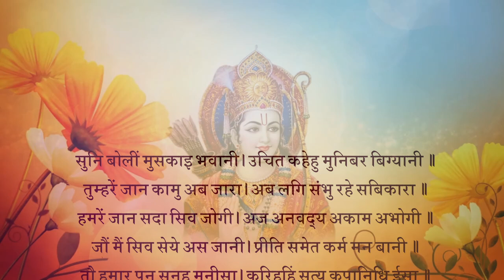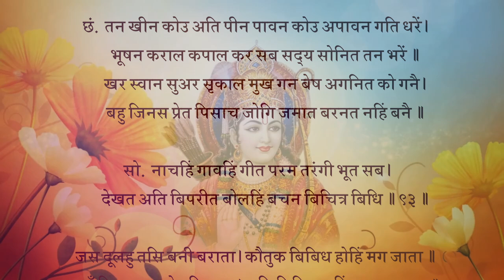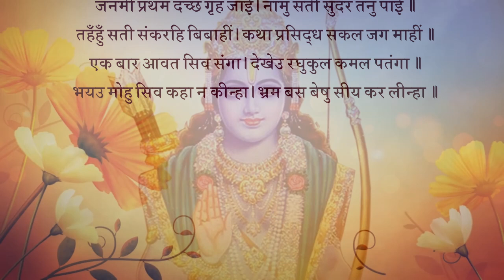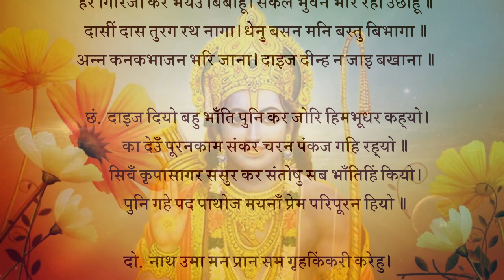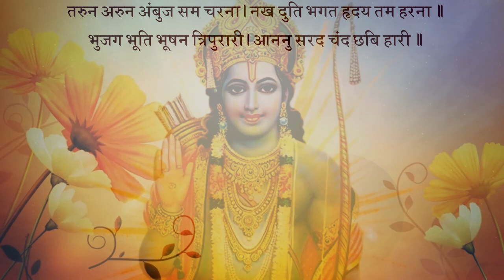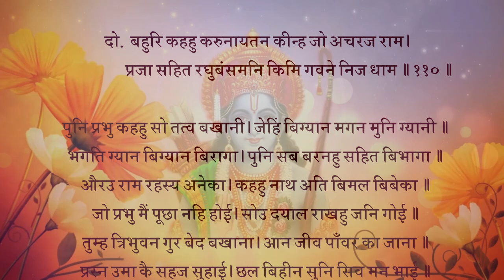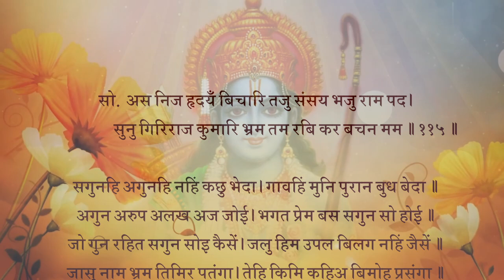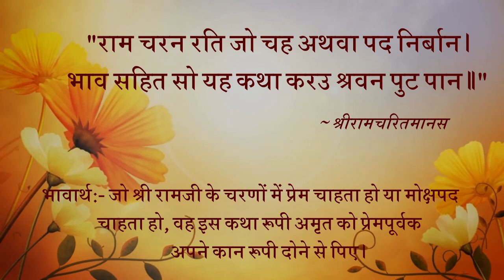रामचरितमानस मासपारायण- चतुर्थ​ दिवस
रामचरितमानस मासपारायण प्लेलिस्ट

चौपाई :
* सुनि बोलीं मुसुकाइ भवानी। उचित कहेहु मुनिबर बिग्यानी॥
तुम्हरें जान कामु अब जारा। अब लगि संभु रहे सबिकारा॥1॥
भावार्थ:-यह सुनकर पार्वतीजी मुस्कुराकर बोलीं- हे विज्ञानी मुनिवरों! आपने उचित ही कहा। आपकी समझ में शिवजी ने कामदेव को अब जलाया है, अब तक तो वे विकारयुक्त (कामी) ही रहे!॥1॥
* हमरें जान सदासिव जोगी। अज अनवद्य अकाम अभोगी॥
जौं मैं सिव सेये अस जानी। प्रीति समेत कर्म मन बानी॥2॥
भावार्थ:-किन्तु हमारी समझ से तो शिवजी सदा से ही योगी, अजन्मे, अनिन्द्य, कामरहित और भोगहीन हैं और यदि मैंने शिवजी को ऐसा समझकर ही मन, वचन और कर्म से प्रेम सहित उनकी सेवा की है॥2॥
* तौ हमार पन सुनहु मुनीसा। करिहहिं सत्य कृपानिधि ईसा॥
तुम्ह जो कहा हर जारेउ मारा। सोइ अति बड़ अबिबेकु तुम्हारा॥3॥
भावार्थ:-तो हे मुनीश्वरो! सुनिए, वे कृपानिधान भगवान मेरी प्रतिज्ञा को सत्य करेंगे। आपने जो यह कहा कि शिवजी ने कामदेव को भस्म कर दिया, यही आपका बड़ा भारी अविवेक है॥3॥
* तात अनल कर सहज सुभाऊ। हिम तेहि निकट जाइ नहिं काऊ॥
गएँ समीप सो अवसि नसाई। असि मन्मथ महेस की नाई॥4॥
भावार्थ:-हे तात! अग्नि का तो यह सहज स्वभाव ही है कि पाला उसके समीप कभी जा ही नहीं सकता और जाने पर वह अवश्य नष्ट हो जाएगा। महादेवजी और कामदेव के संबंध में भी यही न्याय (बात) समझना चाहिए॥4॥
दोहा :
* हियँ हरषे मुनि बचन सुनि देखि प्रीति बिस्वास।
चले भवानिहि नाइ सिर गए हिमाचल पास॥90॥
भावार्थ:-पार्वती के वचन सुनकर और उनका प्रेम तथा विश्वास देखकर मुनि हृदय में बड़े प्रसन्न हुए। वे भवानी को सिर नवाकर चल दिए और हिमाचल के पास पहुँचे॥90॥
चौपाई :
* सबु प्रसंगु गिरिपतिहि सुनावा। मदन दहन सुनि अति दुखु पावा॥
बहुरि कहेउ रति कर बरदाना। सुनि हिमवंत बहुत सुखु माना॥1॥
भावार्थ:-उन्होंने पर्वतराज हिमाचल को सब हाल सुनाया। कामदेव का भस्म होना सुनकर हिमाचल बहुत दुःखी हुए। फिर मुनियों ने रति के वरदान की बात कही, उसे सुनकर हिमवान्‌ ने बहुत सुख माना॥1॥
* हृदयँ बिचारि संभु प्रभुताई। सादर मुनिबर लिए बोलाई।
सुदिनु सुनखतु सुघरी सोचाई। बेगि बेदबिधि लगन धराई॥2॥
भावार्थ:-शिवजी के प्रभाव को मन में विचार कर हिमाचल ने श्रेष्ठ मुनियों को आदरपूर्वक बुला लिया और उनसे शुभ दिन, शुभ नक्षत्र और शुभ घड़ी शोधवाकर वेद की विधि के अनुसार शीघ्र ही लग्न निश्चय कराकर लिखवा लिया॥2॥
* पत्री सप्तरिषिन्ह सोइ दीन्ही। गहि पद बिनय हिमाचल कीन्ही॥
जाइ बिधिहि तिन्ह दीन्हि सो पाती। बाचत प्रीति न हृदयँ समाती॥3॥
भावार्थ:-फिर हिमाचल ने वह लग्नपत्रिका सप्तर्षियों को दे दी और चरण पकड़कर उनकी विनती की। उन्होंने जाकर वह लग्न पत्रिका ब्रह्माजी को दी। उसको पढ़ते समय उनके हृदय में प्रेम समाता न था॥3॥
* लगन बाचि अज सबहि सुनाई। हरषे मुनि सब सुर समुदाई॥
सुमन बृष्टि नभ बाजन बाजे। मंगल कलस दसहुँ दिसि साजे॥4॥
भावार्थ:-ब्रह्माजी ने लग्न पढ़कर सबको सुनाया, उसे सुनकर सब मुनि और देवताओं का सारा समाज हर्षित हो गया। आकाश से फूलों की वर्षा होने लगी, बाजे बजने लगे और दसों दिशाओं में मंगल कलश सजा दिए गए॥4॥

दोहा :
* लगे सँवारन सकल सुर बाहन बिबिध बिमान।
होहिं सगुन मंगल सुभद करहिं अपछरा गान॥91॥
भावार्थ:-सब देवता अपने भाँति-भाँति के वाहन और विमान सजाने लगे, कल्याणप्रद मंगल शकुन होने लगे और अप्सराएँ गाने लगीं॥91॥
चौपाई :
* सिवहि संभु गन करहिं सिंगारा। जटा मुकुट अहि मौरु सँवारा॥
कुंडल कंकन पहिरे ब्याला। तन बिभूति पट केहरि छाला॥1॥
भावार्थ:-शिवजी के गण शिवजी का श्रृंगार करने लगे। जटाओं का मुकुट बनाकर उस पर साँपों का मौर सजाया गया। शिवजी ने साँपों के ही कुंडल और कंकण पहने, शरीर पर विभूति रमायी और वस्त्र की जगह बाघम्बर लपेट लिया॥1॥
* ससि ललाट सुंदर सिर गंगा। नयन तीनि उपबीत भुजंगा॥
गरल कंठ उर नर सिर माला। असिव बेष सिवधाम कृपाला॥2॥
भावार्थ:-शिवजी के सुंदर मस्तक पर चन्द्रमा, सिर पर गंगाजी, तीन नेत्र, साँपों का जनेऊ, गले में विष और छाती पर नरमुण्डों की माला थी। इस प्रकार उनका वेष अशुभ होने पर भी वे कल्याण के धाम और कृपालु हैं॥2॥
* कर त्रिसूल अरु डमरु बिराजा। चले बसहँ चढ़ि बाजहिं बाजा॥
देखि सिवहि सुरत्रिय मुसुकाहीं। बर लायक दुलहिनि जग नाहीं॥3॥
भावार्थ:-एक हाथ में त्रिशूल और दूसरे में डमरू सुशोभित है। शिवजी बैल पर चढ़कर चले। बाजे बज रहे हैं। शिवजी को देखकर देवांगनाएँ मुस्कुरा रही हैं (और कहती हैं कि) इस वर के योग्य दुलहिन संसार में नहीं मिलेगी॥3॥
* बिष्नु बिरंचि आदि सुरब्राता। चढ़ि चढ़ि बाहन चले बराता॥
सुर समाज सब भाँति अनूपा। नहिं बरात दूलह अनुरूपा॥4॥
भावार्थ:-विष्णु और ब्रह्मा आदि देवताओं के समूह अपने-अपने वाहनों (सवारियों) पर चढ़कर बारात में चले। देवताओं का समाज सब प्रकार से अनुपम (परम सुंदर) था, पर दूल्हे के योग्य बारात न थी॥4॥
दोहा :
* बिष्नु कहा अस बिहसि तब बोलि सकल दिसिराज।
बिलग बिलग होइ चलहु सब निज निज सहित समाज॥92॥
भावार्थ:-तब विष्णु भगवान ने सब दिक्पालों को बुलाकर हँसकर ऐसा कहा- सब लोग अपने-अपने दल समेत अलग-अलग होकर चलो॥92॥

चौपाई :
* बर अनुहारि बरात न भाई। हँसी करैहहु पर पुर जाई॥
बिष्नु बचन सुनि सुर मुसुकाने। निज निज सेन सहित बिलगाने॥1॥
भावार्थ:-हे भाई! हम लोगों की यह बारात वर के योग्य नहीं है। क्या पराए नगर में जाकर हँसी कराओगे? विष्णु भगवान की बात सुनकर देवता मुस्कुराए और वे अपनी-अपनी सेना सहित अलग हो गए॥1॥